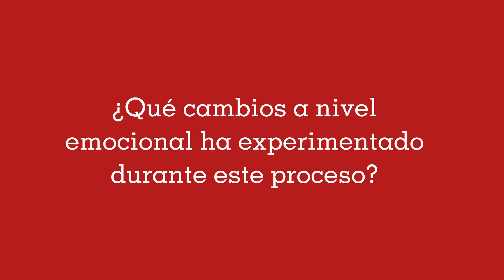UARIV en el exterior - Nataly Durán, Residente en Ecuador.